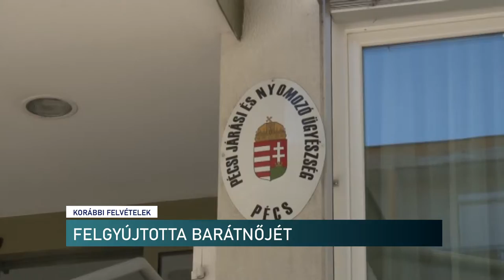Felgyújtotta barátnőjét, mert szakított vele - akár élete végéig is börtönbe zárhatják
Nem bírta elviselni, hogy szakított vele, ezért elhatározta, hogy megöli volt barátnőjét az a férfi, aki ellen most emelt vádat a Baranya Megyei Főügyészség. A férfi gázolajjal öntötte le és gyújtotta fel a nőt. A sértett olyan súlyos sérüléseket szenvedett, illetve olyan szövődményei alakultak ki, hogy azok orvosi ellátás nélkül az életébe kerülhettek volna. Az elkövető 10 évtől, akár életfogytig tartó börtönbüntetést is kaphat.